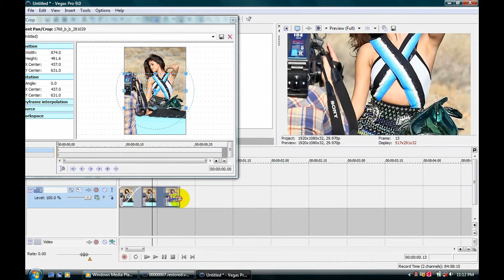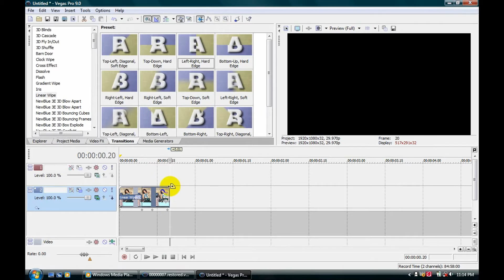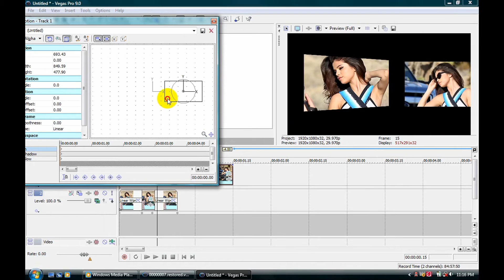~ Sony Vegas ♥ Effect #19 ~ [ Requested ]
Hey guys :)
I hope this helps, it was actually easier to do than I thought it was going to be :)
-Lexi(: